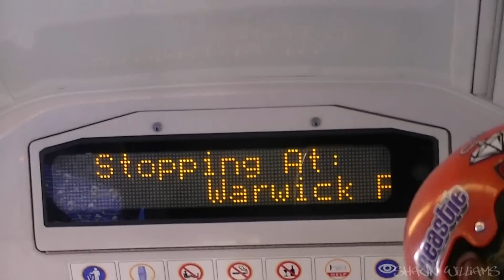Sydney Trip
Clips i got while down in sydney for Jamo Jam 3, which got canceled due to rain unfotunatly SONG: Hoodie Allen- Im Not A Robot